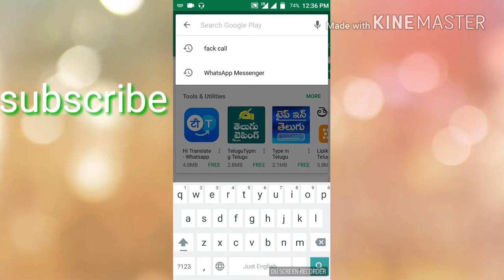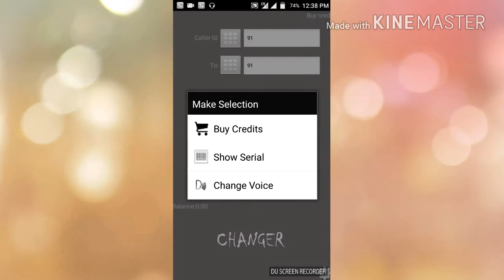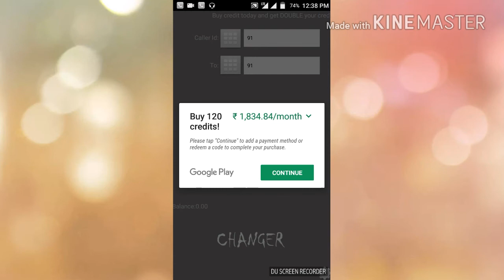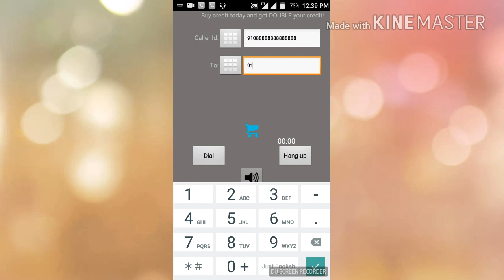How to make private call//How to make a call unknown Number in Telugu//Jadi Entertainment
Jadi Entertainment
Private తొ కాల్ చెయ్యడం Jadi Entertainment Technology Education Entertainment Jadi Entertainment